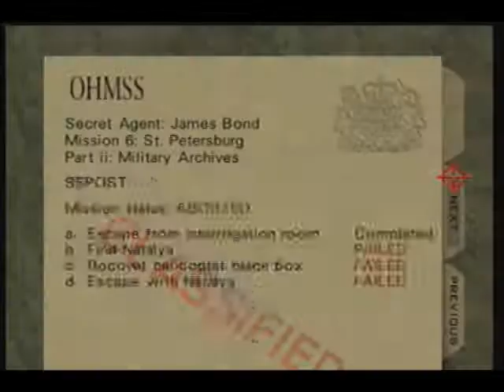Archives SA 0:56 PR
Bit sloppy, but getting used to the box strat for 54 when I go for it eventually